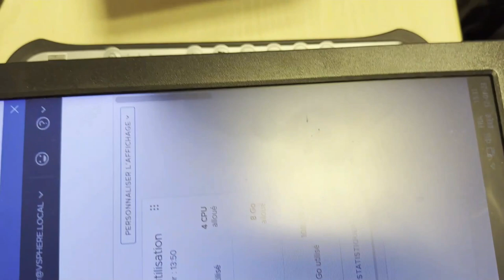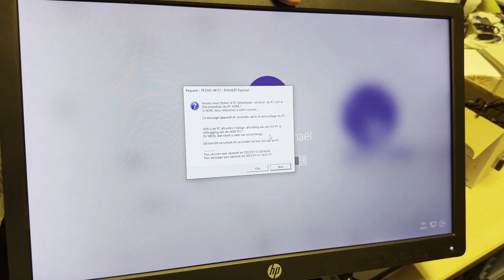LCD screen dark corner repair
HP E202 LCD screen with dark corner due to LED unpowered